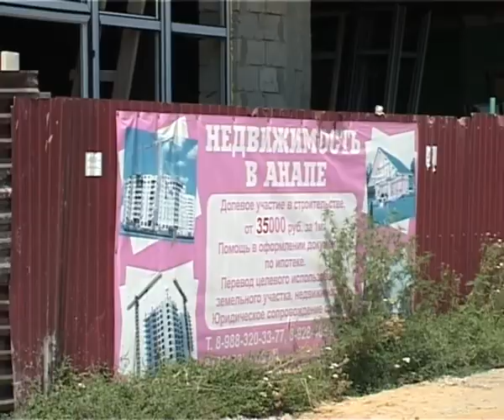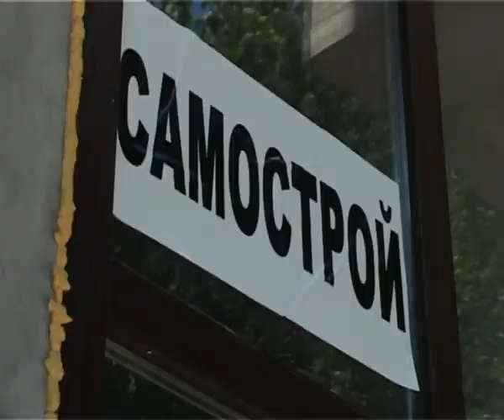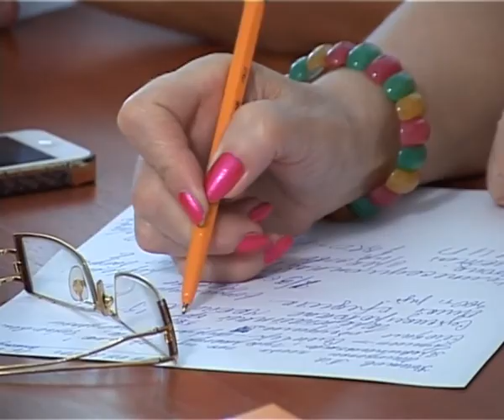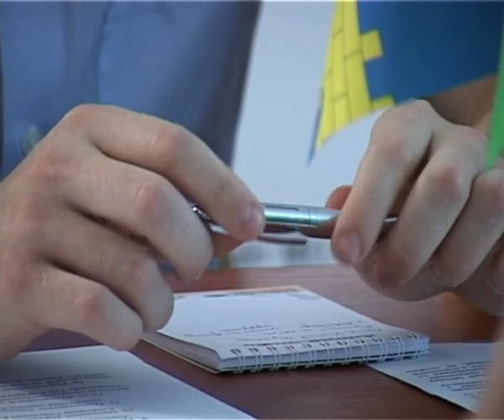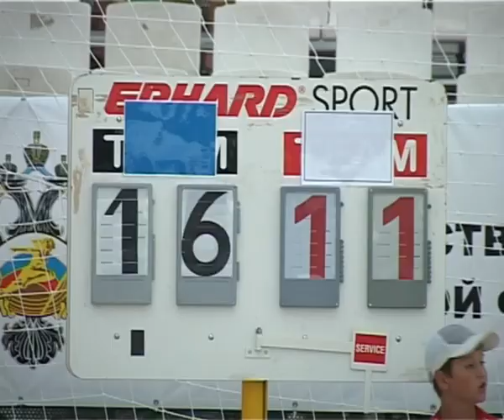Новости "Анапа Регион " от 22 июля 2013 года